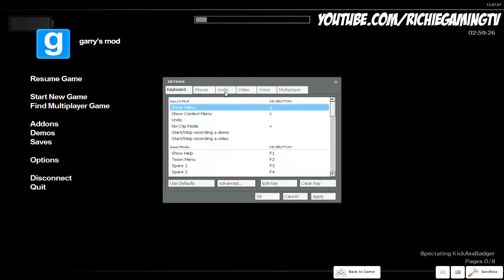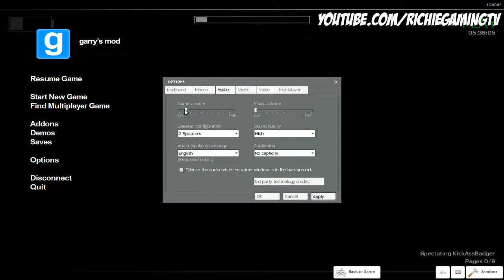GMOD- Stop it Slender- JUST GIMME A CHANCE! W/Richie & Kickassbadger #1